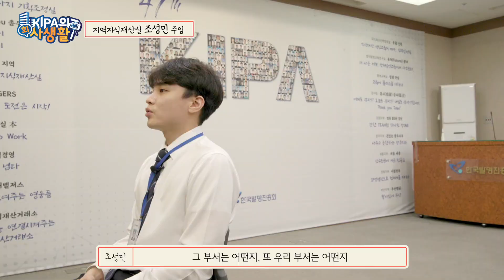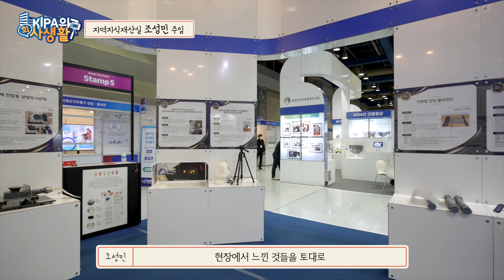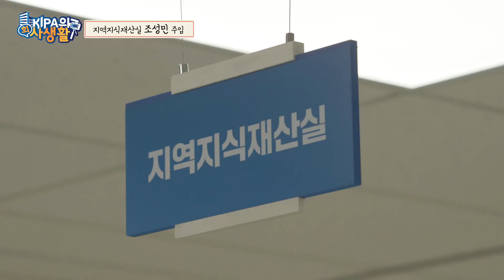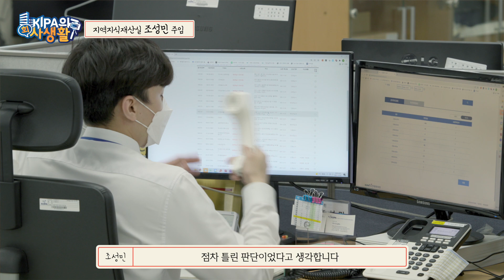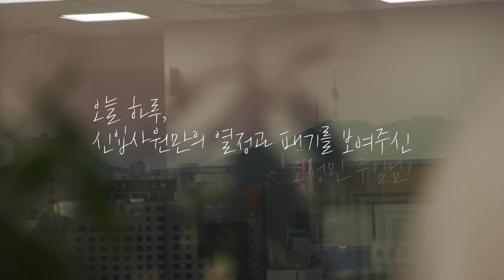[KIPA의 (회)사생활] 공감 200%!😂 입사 1년차 신입사원의 하루! 신입사원/코엑스전시/회사동기와 점심/전화업무/회사적응팁/채용형인턴 합격후기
KIPA 직원의 일상을 속속들이 보여주는 브이로그, KIPA의 (회)사생활!
마지막 화의 주인공은~
입사 1년차이자 푸릇푸릇한 신입사원
지역지식재산실의 조성민 주임님입니다!

신입사원의 패기와 열정을 보여드리겠습니다!
라고 했지만...오늘 하루 일정 만만치 않은데요
지식재산경영인증 심사에서 시작해
코엑스에서 개최된 대한민국지식재산대전, 그리고 전화 업무까지!
몸이 열 개라도 부족할 것 같은데요😥

이렇게 바쁜 와중에도 갓 1년 차 신입 사원인 만큼
취뽀 후기와 회사 적응 팁까지 친절히 알려주시는 조성민 주임님!
이게 바로 신입사원의 체력인가요?😂

KIPA 신입사원의 바쁘지만 알찬 직장 생활이 궁금하다면
지금 바로 영상 클릭 GOGO~👀